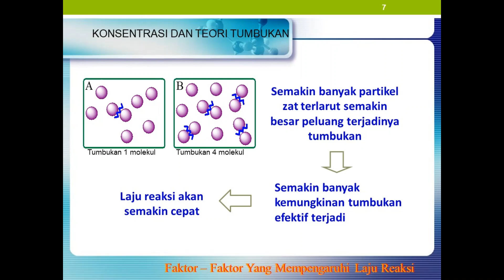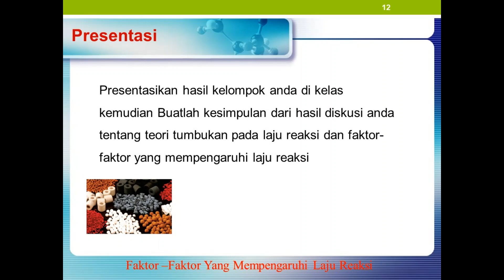#3 FAKTOR KONSENTRASI DAN KATALIS YANG MEMPENGARUHI LAJU REAKSI STEFANI TITIEK INDARTI,ST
No Kode: 3
Judul Materi: FAKTOR KONSENTRASI DAN KATALIS YANG MEMPENGARUHI LAJU REAKSI
Pembuat Materi: STEFANI TITIEK INDARTI,ST
Asal: Jawa Tengah

Saatnya dukung dan simak materi PPT bu STEFANI TITIEK INDARTI,ST!